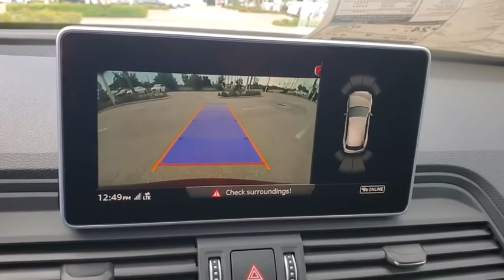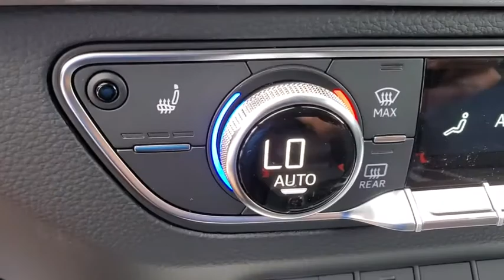2020 Audi Q5 Clearwater, Tampa, St. Petersburg, Palm Harbor, Largo, FL L2093607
Matador Red Metallic New 2020 Audi Q5 available in Clearwater, Florida at Audi Clearwater. Servicing Tampa, St. Petersburg, Pal Harbor, Largo, FL.

Audi Clearwater
18940 US Hwy 19

2020 Audi Q5 Premium 22/28 City/Highway MPGbrbrAwards:br  * 2020 KBB.com Best Buy Awards